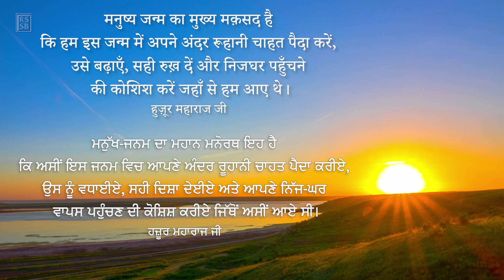Inspirational Thought 051 - Hindi (with Punjabi & Hindi subtitles) RSSB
"Life has a meaning and a purpose.
The grand aim of human life
is to foster, develop and guide
those spiritual homing instincts
and try to return to the spiritual home
whence we came.
- Hazur Maharaj Ji, Light on Sant Mat"